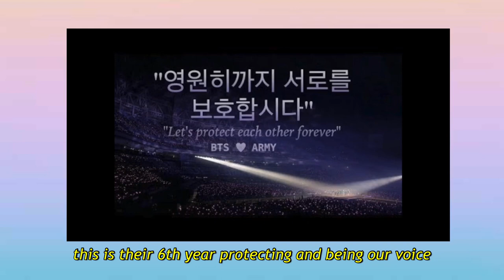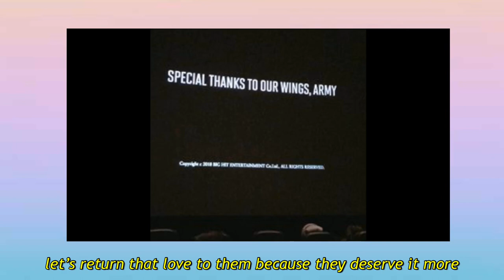What being an ARMY means to me...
Hey Hopings, and ARMYs

I was debating a lot before posting this video because this isn't really the usual music cover uploads you would find on my channel.
Being an ARMY after 4 years, I learned a lot and just wanted to share some advice...
I know it may not be the most positive video but I hope we can all from now on, learn to be more respectful towards each other and BTS of course.
I know not everyone will not agree with me so I please ask to be kind to each other on the comment sections.

With that, I hope you guys have a HOPEFUL night
xoxo,